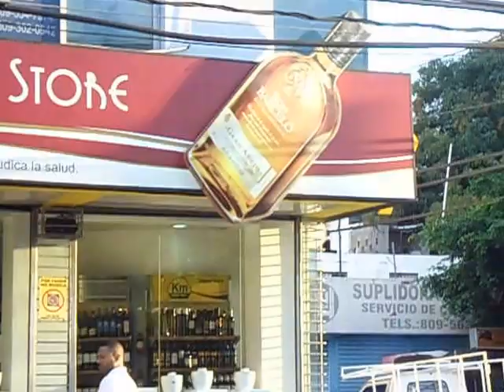Mi 30 de Mayo.... calle Sanchez y vista del remodelado maleconcito Santo Domingo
Recorrido por la calle Sanchez y bajando a observar el remodelado malecon del frente al mismo 30 de Mayo